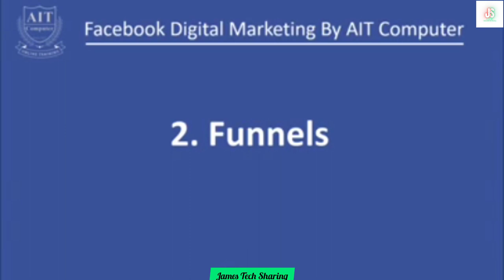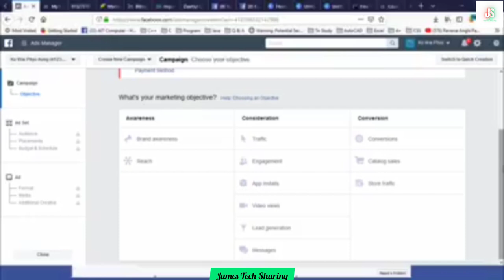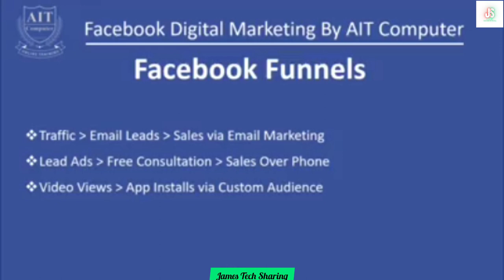(12) Choose Right Facebook Marketing | Facebook Digital Marketing သင်ခန်းစာ